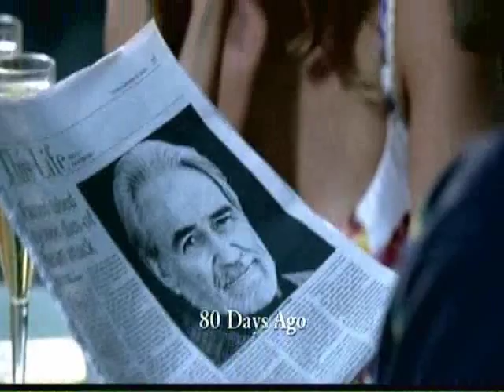Razzle Dazzle! - Nikki and Paulo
"Razzle Frickin' Dazzle!!"

Sure, You have to give Pikki (from ABC's Lost) some love... even though they were probably the most hated characters in television history. lol!

So, I give you "Razzle Dazzle" from the musical Chicago.